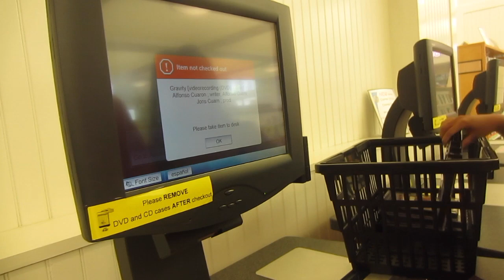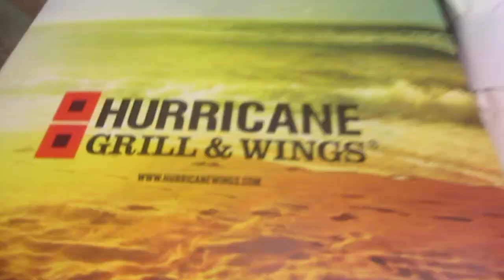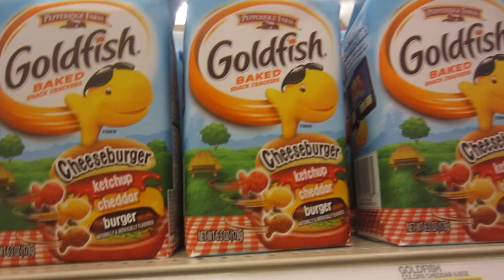Ep. 59: Sunday Funday | EugeneeDelx3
Spent the day at having a picnic after church in a park near West Palm Beach, FL. Then the next day, we ate at Hurricane Grill & Wings!

Welcome to my life through a camera lens :) This channel will consist of random videos I put together and vlog episodes that will be cherished for memories! Hope you enjoy! ♥

XOXO,
Eugenee